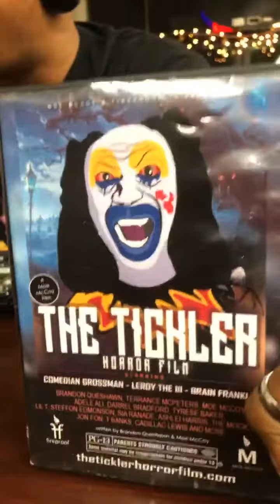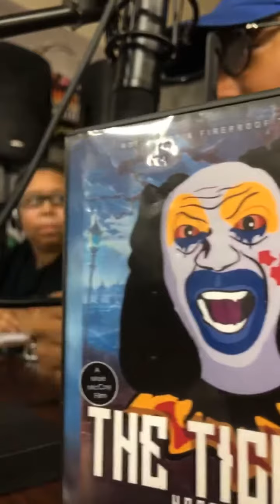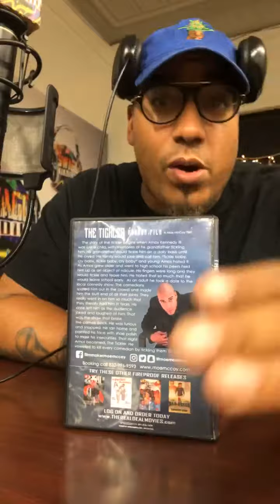Swag Radio interview